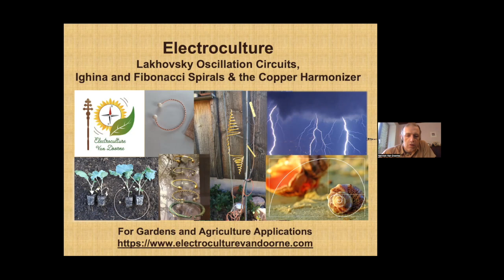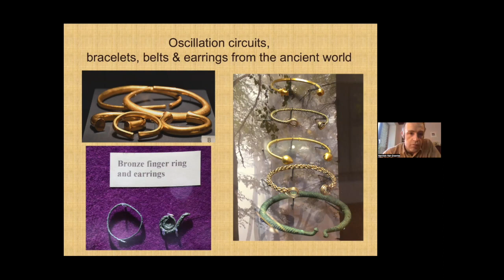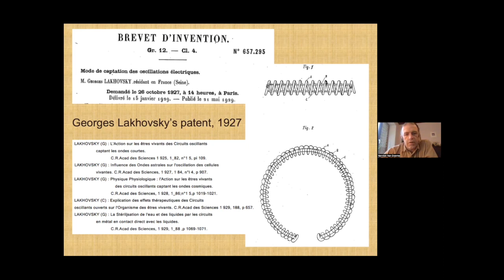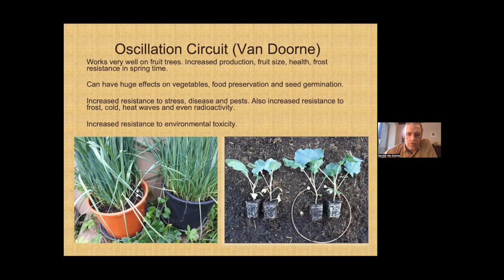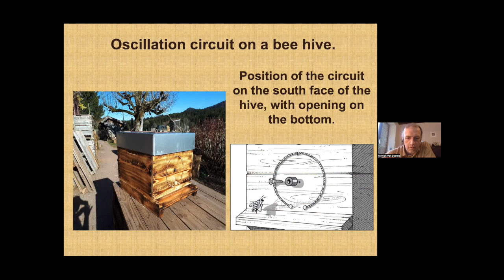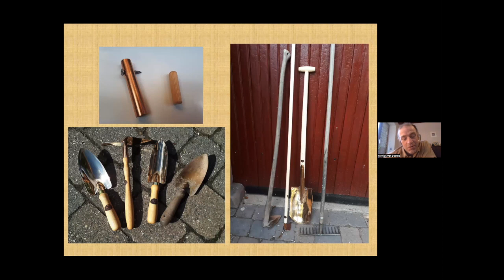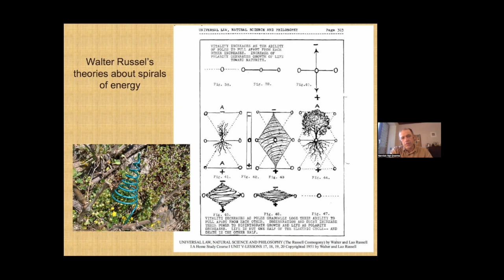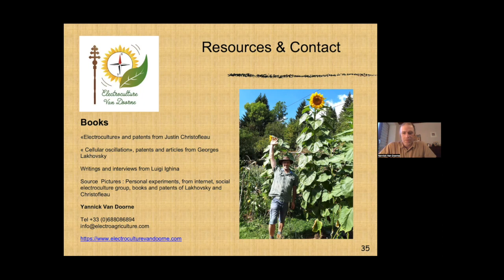Electroculture: Class 5: coils, spirals and copper harmonizers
It is our intention to share this information with whomever wishes to learn it.
Yannick Van Doorne can be found at @electrocultureYannickVD